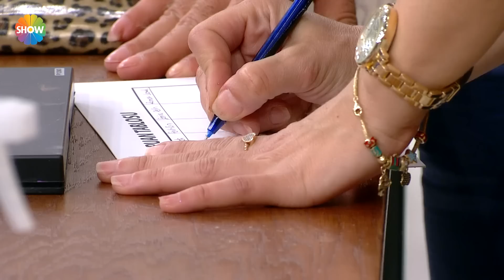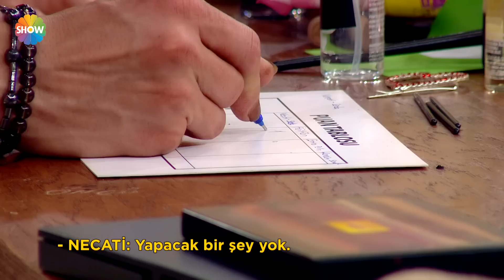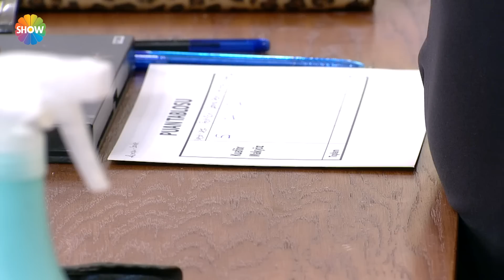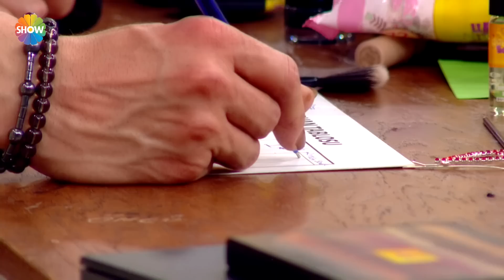Kuaförüm Sensin 40. Bölüm | 24 Mayıs 2019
Kuaförüm Sensin’in 40. Bölümünde; kuaför Necati Kökenek, makyöz Seda Emanet, model Seda Gülbenli’den oluşan birinci takım, kuaför Ferit Tural, makyör Can Özen model Demet Kasar’dan oluşan ikinci takım, kuaför Emina Çarkoviç, makyöz Pelin Şentürk model Emine Gündem’den oluşan üçüncü takım ve kuaför Ramazan Arıkan, makyöz Saadet Dinçer, model Melek Şahin’den oluşan dördüncü takım yarım toplu saç ve göze desen çalışması yaptı.